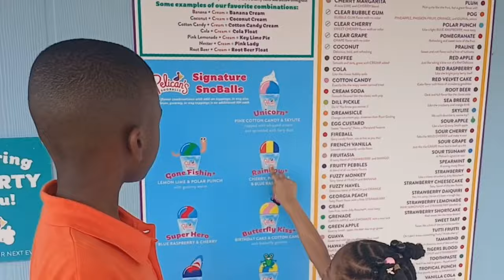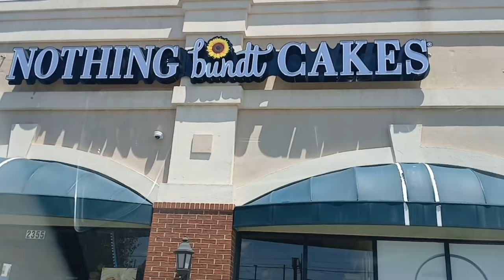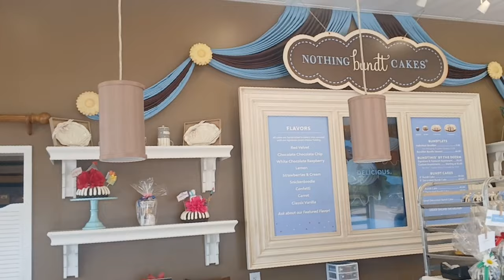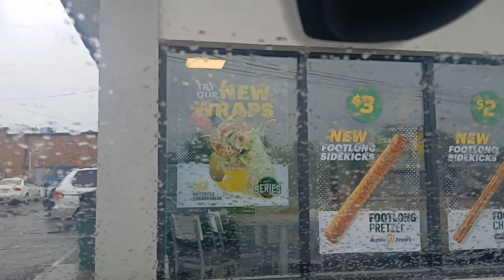Living in NC Alone! | Mother's Day! | 90 days down! |Weight loss! | livingalone north carolina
Living Alone in NC! 90 days done. | Mother's Day! nomadic Introvert